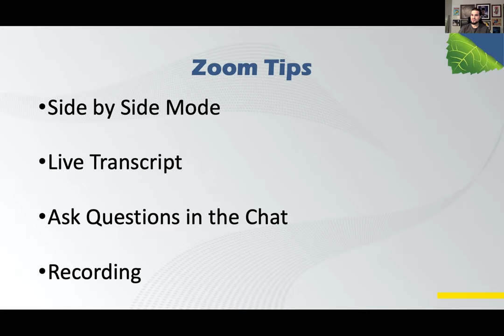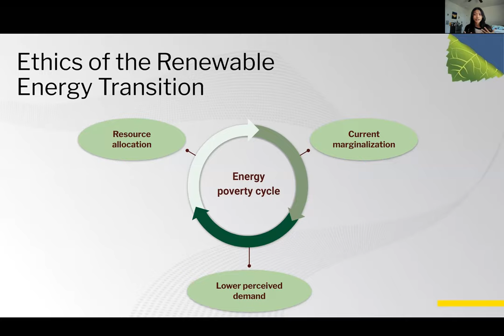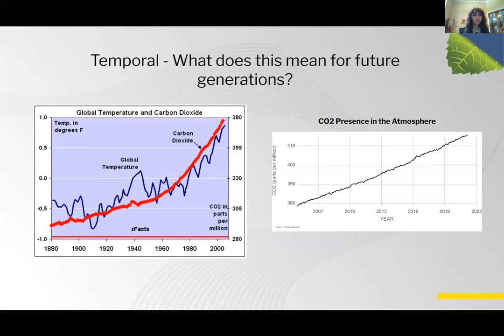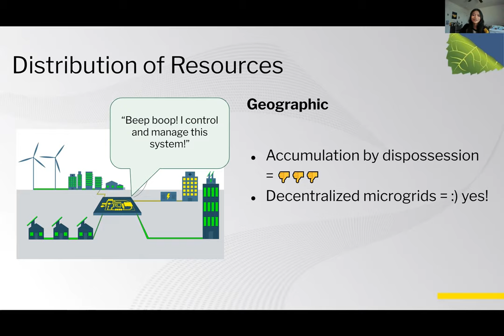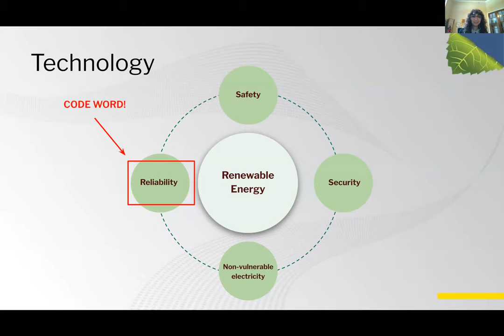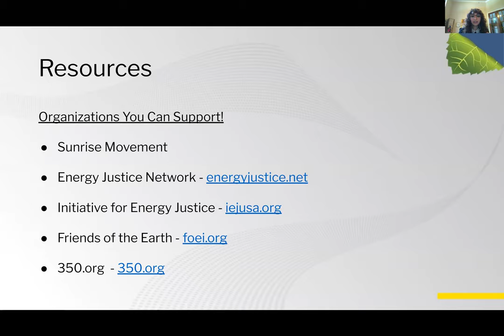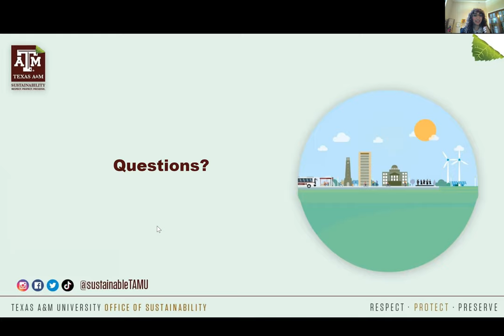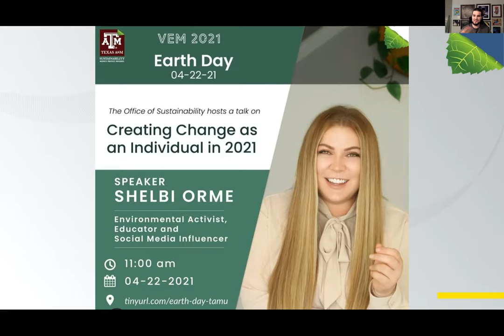TAMU Virtual Earth Month 2021: Ethical Implications of the Renewable Energy Transition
April 21, 5:00 p.m. - 5:30 p.m.

Ethical Implications of the Renewable Energy Transition

Presenters: Yasmin Safian & Neeki Mostoufi, TAMU Sustainability Interns

Summary: This talk will explore the reception and ethics of the transition to renewable energy across various aspects. Place identity, local and global environmental concerns, and more will be examined.